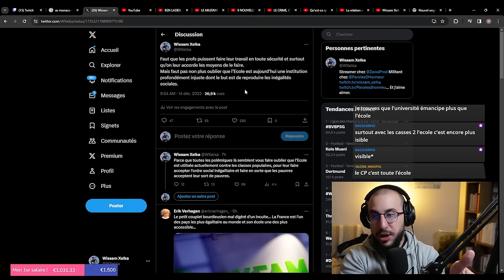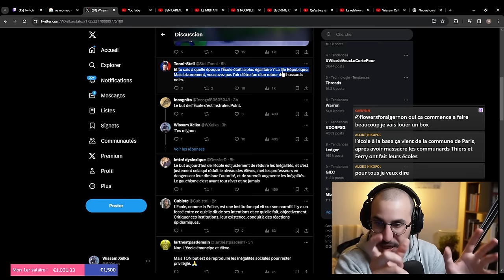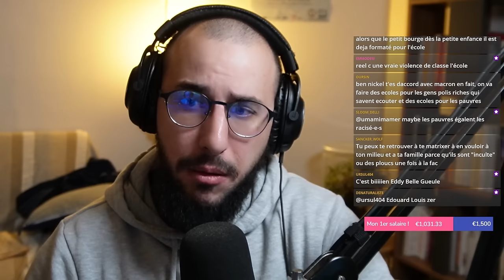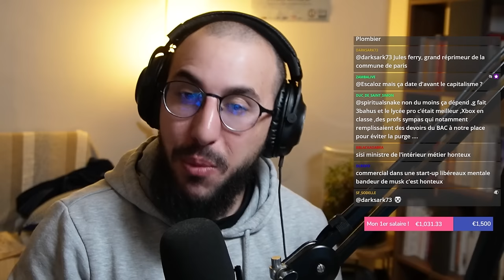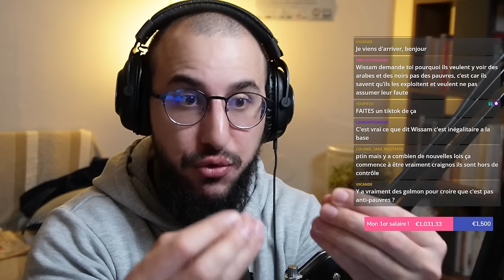L'ECOLE un truc de RICHES ?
Salut, c'est Wisseum